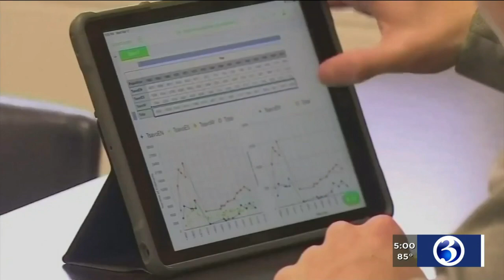VIDEO: Hartford to start school on Wednesday as systems restored following cyber attack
A ransomware attack forced officials to cancel Hartford Public Schools' first day of school.